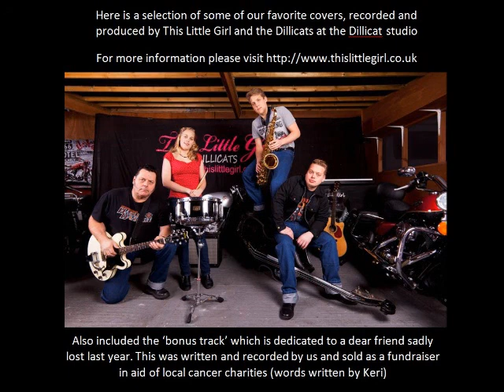THE BIG BEAT ALBUM TRAILER - THIS LITTLE GIRL AND THE DILLICATS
Here are a few snippets of the songs from our new album, The Big Beat, along with a few photos taken while we were recording it. The album is due to be released April 2013.